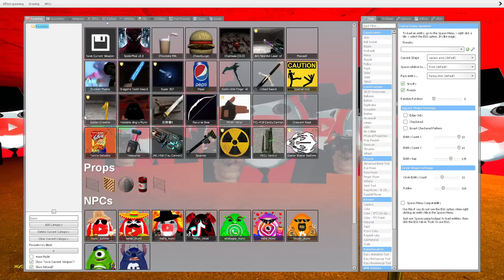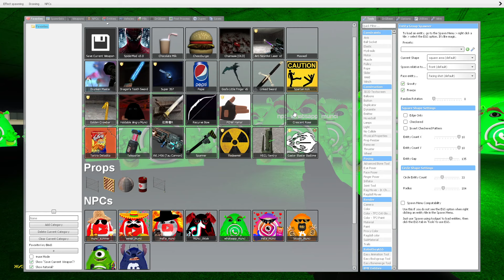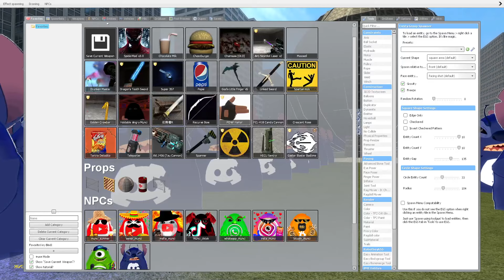NEW DISCORD Stitch Munci, WhatsApp Munci,Social Media Muncis And Angry Munci Family Nextbot Gmod!!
🚔 Welcome to Miss Police!

Dive into Garry's Mod with a touch of whimsy! 👮‍♀️ Join Miss Police and her crew for quirky adventures and endless laughter. 😄 Let's explore the fun side of gaming together!